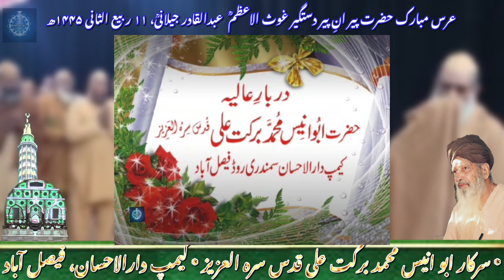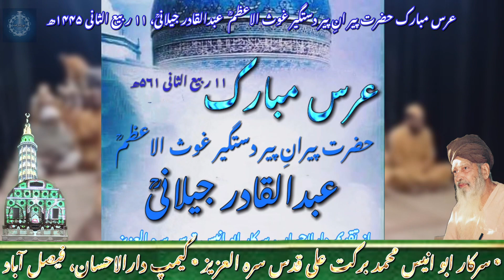عرس مبارک حضرت پیر انِ پیر دستگیر غوث الاعظمؒ عبدالقادر جیلانیؒ، ۱۱ ربیع الثانی ۱۴۴۵ھ